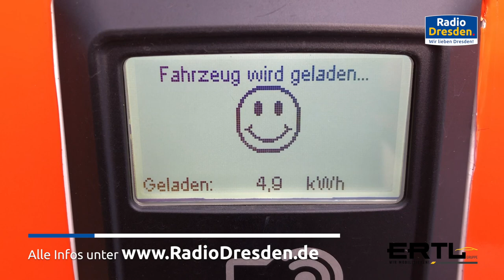e-Mobilitätswochen Tag 12 Unterwegs Laden